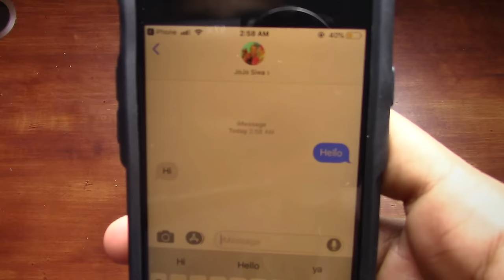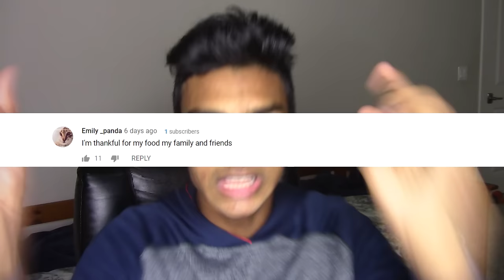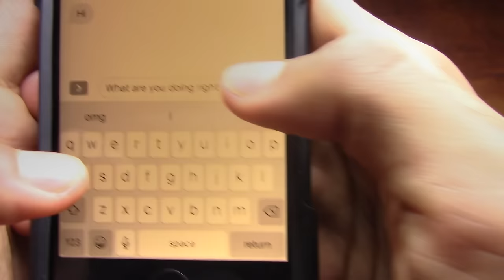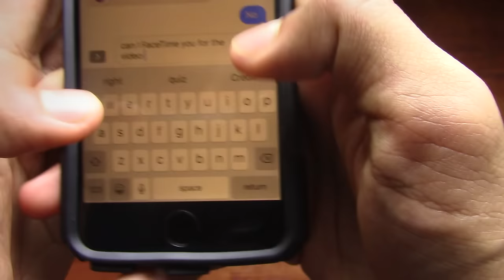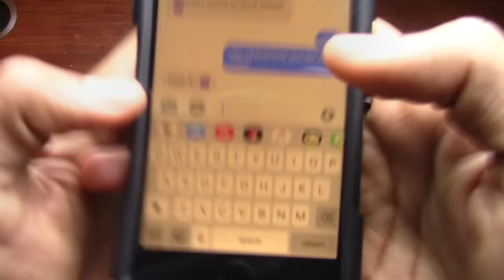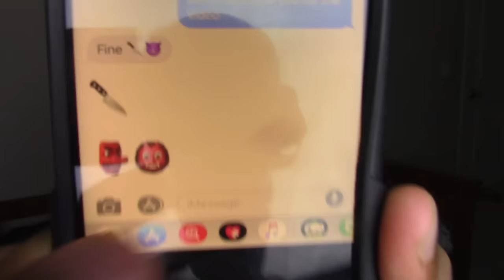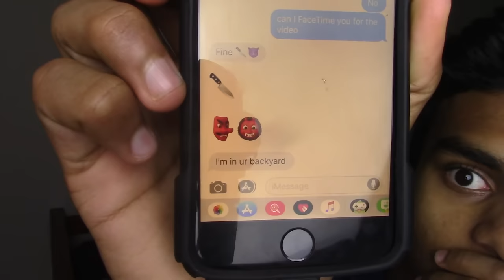DO NOT FACETIME JOJO SIWA WHEN SPINNING A FIDGET SPINNER AT 3AM!! *JOJO SIWA BROKE INTO MY HOUSE*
Do Not Facetime JoJo Siwa When Spinning a Fidget Spinner At 3am!! *JoJo Siwa Broke Into My House* - In this video I decided to facetime JoJo siwa when spinning a fidget spinner at 3am and JoJo Siwa broke into my house, she broke into my house! I called JoJo Siwa in a recent video called “Do Not Play Charlie Charlie Fidget Spinner When Calling JoJo Siwa At 3am! She Broke Into My House” where I called JoJo Siwa using the charlie charlie fidget spinner ritual. In this video I decided to take it to the next level and instead of just calling JoJo Siwa at 3am I decided to facetime JoJo Siwa at 3am. I used JoJo Siwa’s real number 2018 to facetime JoJo Siwa and the she broke into my house after getting mad at my for asking about her harline.

►DO NOT WATCH THE GRINCH 2 MOVIE AT 3AM!! *THIS IS WHY* OMG THE GRINCH CAME TO MY HOUSE!!
►DO NOT PLAY CHARLIE CHARLIE FIDGET SPINNER WHEN CALLING JOJO SIWA AT 3AM! SHE BROKE INTO TO MY HOUSE
►DO NOT FACETIME ZORGO (FROM PROJECT ZORGO) WHEN SPINNING A FIDGET SPINNER AT 3AM!! *THIS IS WHY*

2. Leave a like on the video
Winners are chosen each video so good luck!!